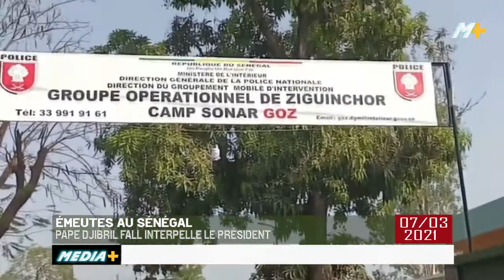Émeutes au Sénégal Pape Djibril interpelle le Président et exige la libération des détenues.